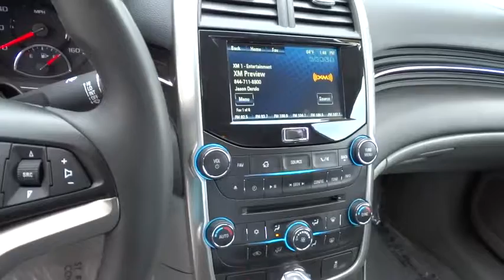2014 Chevrolet Malibu Carson City, Reno, Yerington, Northern Nevada, Elko, NV P14141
2014 Chevrolet Malibu
2014 Chevrolet Malibu 4DR SDN LT W/2LT - Stock#: P14141 - VIN#: 1G11E5SLXEF135090